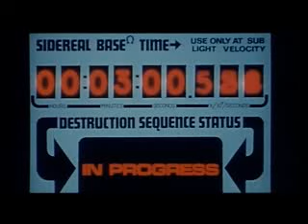Dark Star - Bomb Philosophy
The bomb has failed to release after being armed. Doolittle tries to talk it out of detonating.